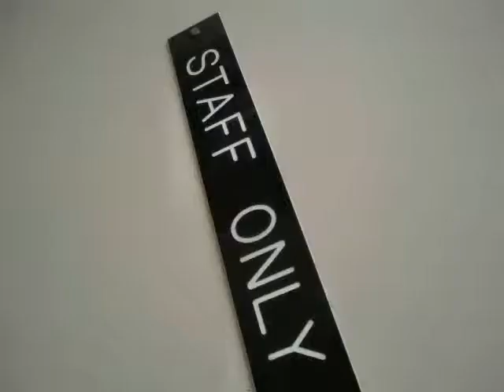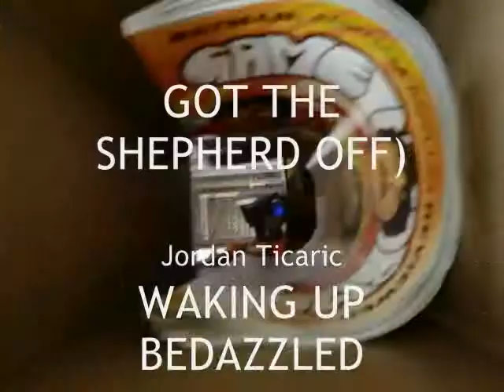Roll Call 2009 - NOW! Thats What I Call Staff 400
Heitz One Roll Call 2009 Infomercial: NOW! That's What I Call Staff 400

Credits:
Concept & Filming: Tom Winchester & Garrett Gawne
Music & Production: Tom Winchester